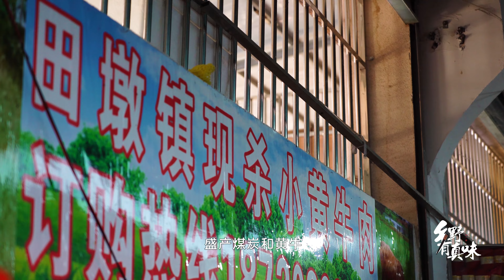乡野有真味 第15集 爆炒黄牛肉：小镇里的爆炒女王